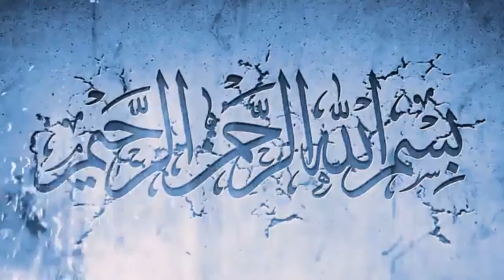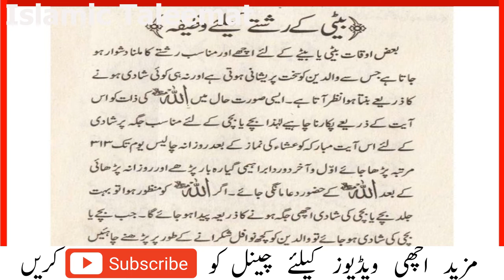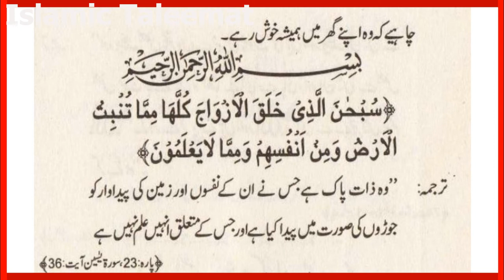Beti Ka Rishta Hone Ki Dua || Sorah Yaseen Ki Ayat Reshta K Lye || Reshte Ka Wazifa.